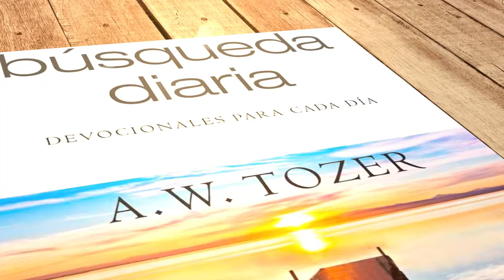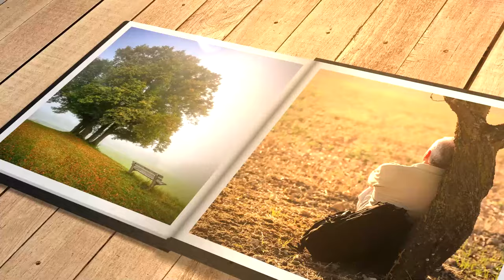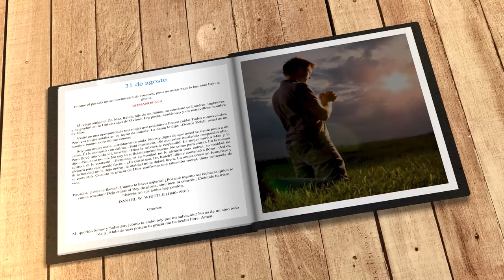Mi búsqueda diaria (31 de agosto)